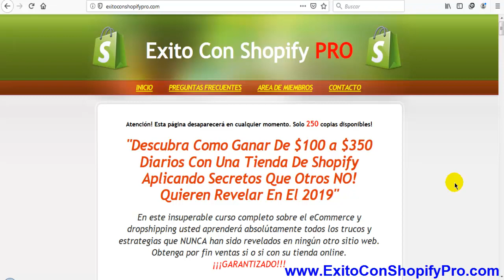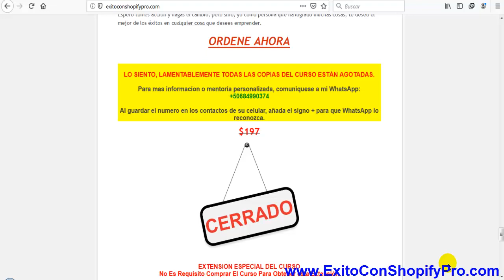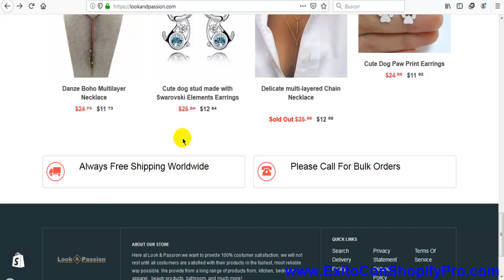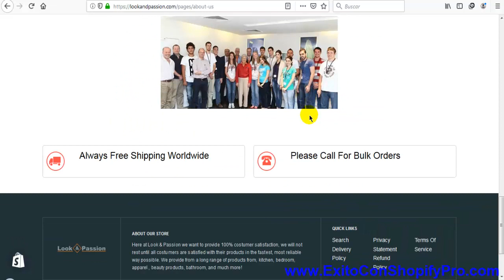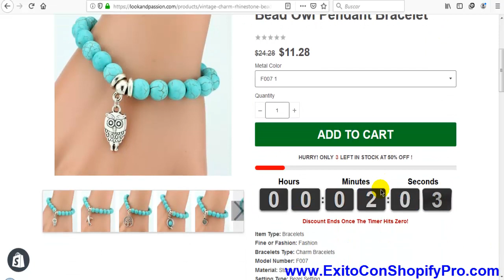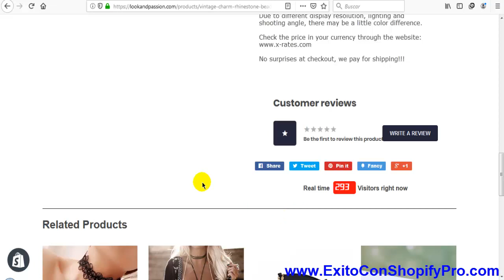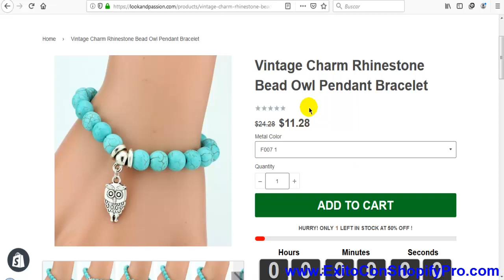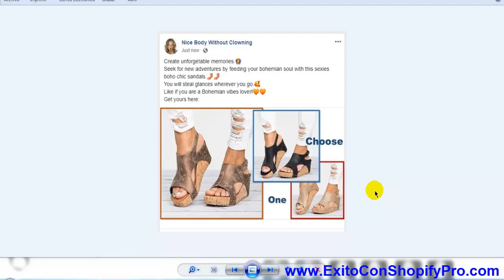Secretos Para Vender Con Una Tienda Shopify Y Facebook Ads 2019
En este video te comparto secretos para que tu tienda luzca vendedora y tus anuncios de Facebook Ads sean ganadores.
Te revelare la verdad del porque las personas que hacen ecommerce con Shopify no tienen ventas, pero con unos pequeños cambios el panorama puede cambiar tu situación.